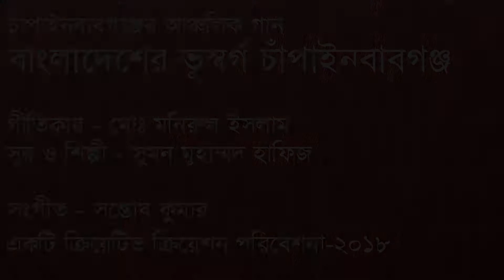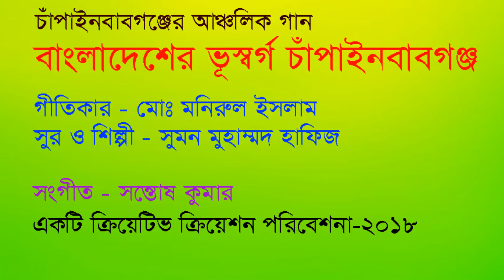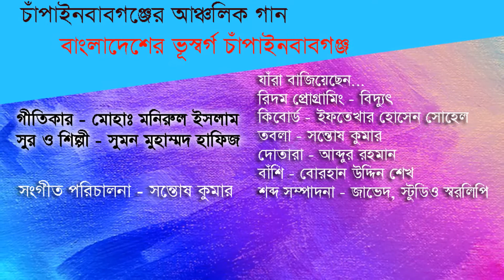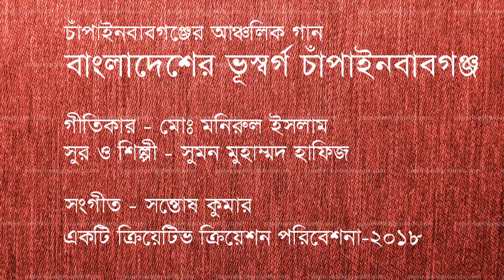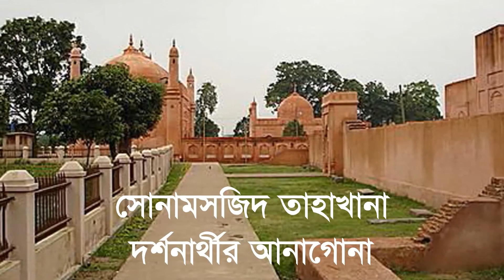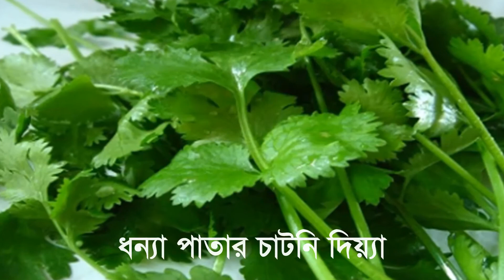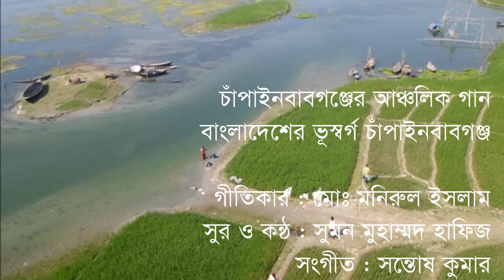বাংলাদেশের ভূস্বর্গ চাঁপাইনবাবগঞ্জ_চাঁপাইয়ের আঞ্চলিক গান_সুমন মুহাম্মদ হাফিজ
বাংলাদেশের ভূস্বর্গ চাঁপাইনবাবগঞ্জ
চাঁপাইয়ের আঞ্চলিক গান
কথা- মোঃ মনিরুল ইসলাম
সুর ও শিল্পী- সুমন মুহাম্মদ হাফিজ
সঙ্গীত- সন্তোষ কুমার

Bangladesher Vushorgo Chapainawabganj
(Local Song of Chapainawabganj)
Lyric - Md. Monirul Islam
Tune And Vocal Artist
Sumon Mohammad Hafij

Creative Creation Production 2018